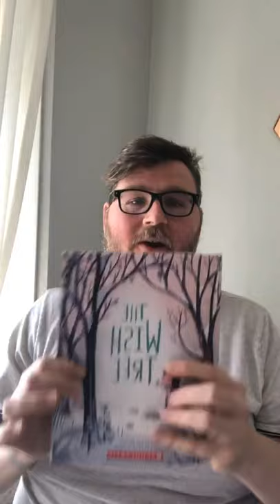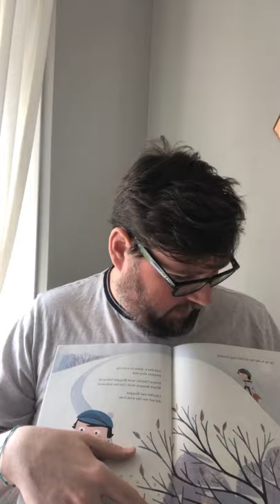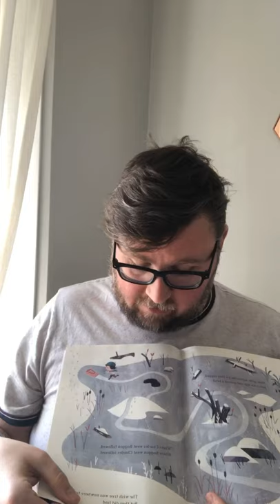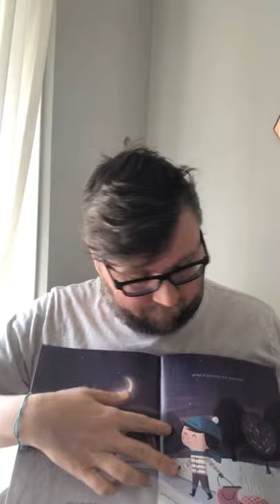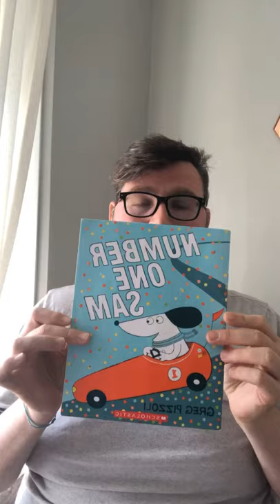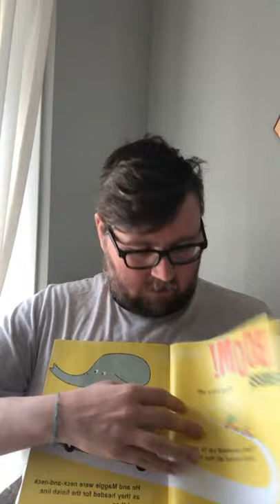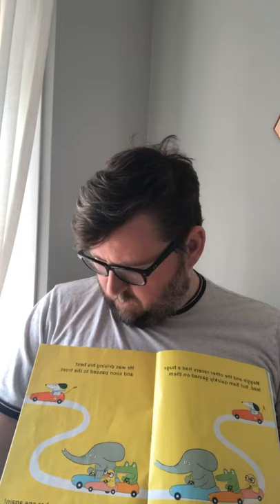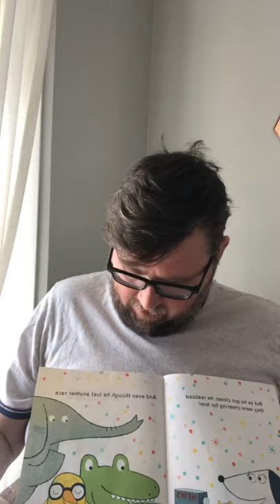Welcome to the reading nook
April 24, 2020 join me and my family for stories and singing

Number one Sam - Greg Pizzoli
The Wish Tree - Kyo Maclear

Read with permission from Scholastic Canada